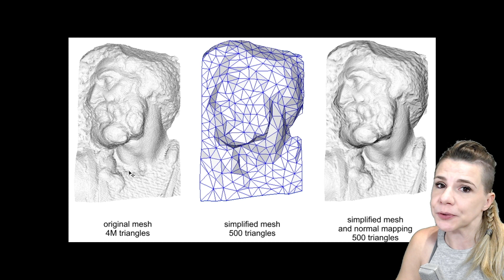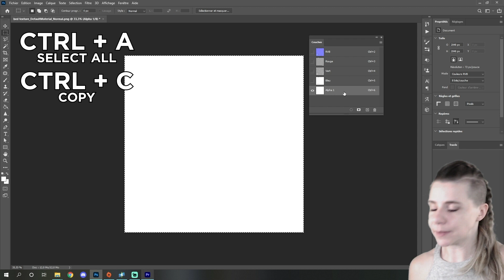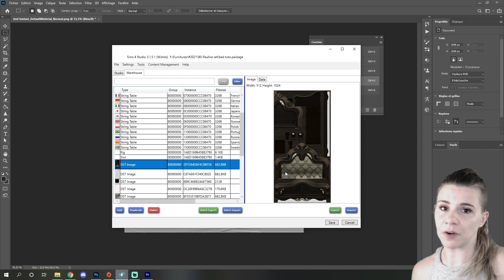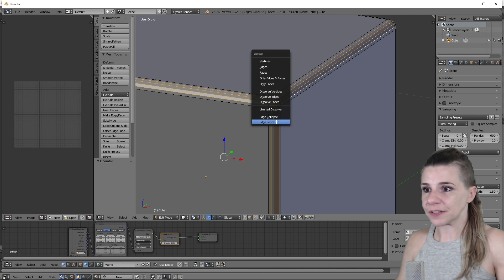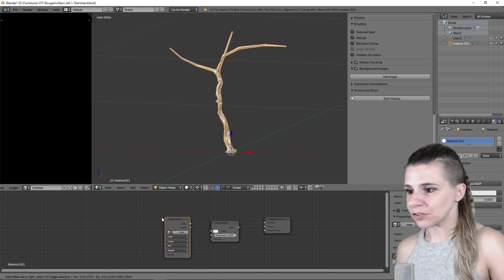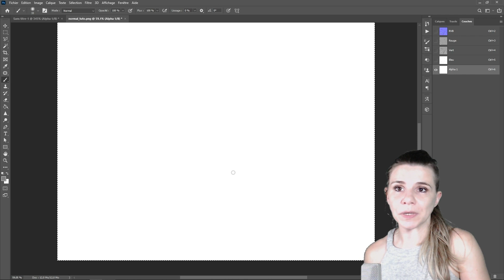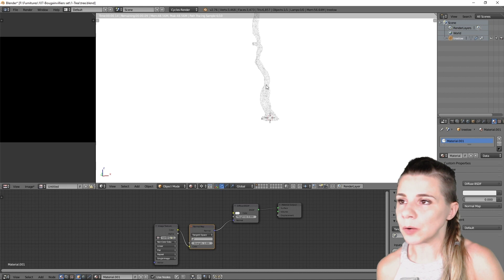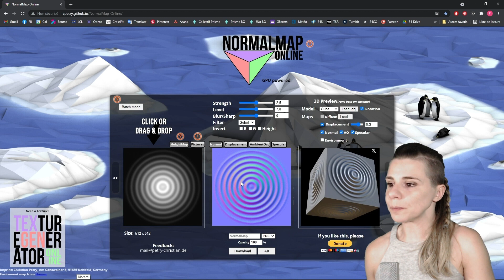TUTORIAL - Creating CC for The Sims 4 - NORMAL MAPS full guide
Full guide tutorial on how to create normal maps for Sims 4 custom content.
Learn what is a normal maps, what are they used for, and how to create them using Sims 4 studio, photoshop, Blender or Substance Painter.

- Download ready to use blank normal and blank specular maps for your Sims 4 cc

_*CUT DOWN*_
0:00 Introduction
0:16 What is a normal map ?
0:55 What is a normal map used for ?
2:17 How to convert a normal map for The Sims 4 ?
6:24 How to create a Normal map ?
7:15 Create a normal map with highpoly model in Substance Painter
8:27 Create a normal map with highpoly model in Blender
11:53 Create a normal map with PBR Material in Substance Painter
11:28 Create a normal map with PBR Material in Blender
15:52 Create a normal with Normal map generator website
16:44 Conclusion